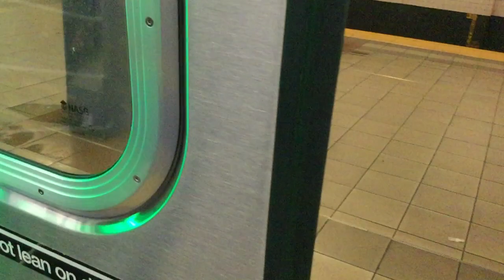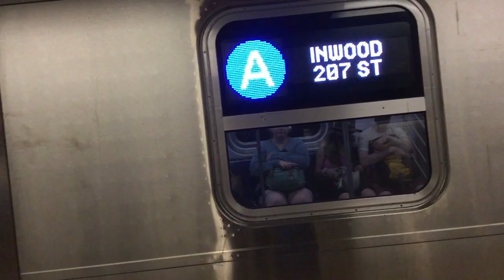R211A A Express Train @ 42nd Street-Port Authority Bus Terminal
Inwood-207th Street bound A express train entering, and leaving 42nd Street-Port Authority Bus Terminal with the announcement not played.